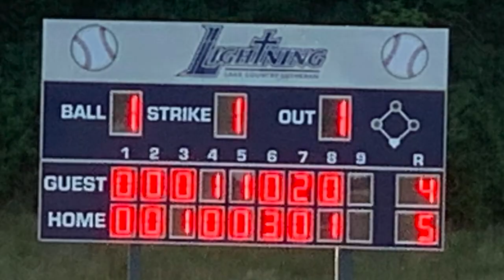Whitefish Bay vs Lake Country Lutheran (HS Summer Game)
This is the fourth game of the HS Summer Season.  Sorry if I didn't get everyone in the video again, but I was playing in this game.  The final score was WFB-4  LCL-5 (we lose by a walk off solo home run), but we will beat Lake Country Lutheran next time.